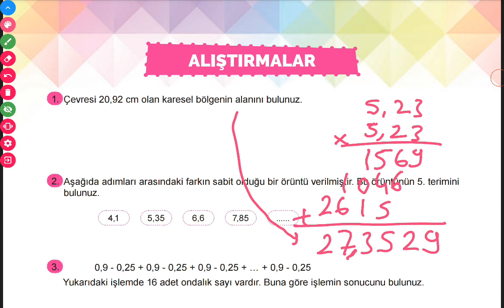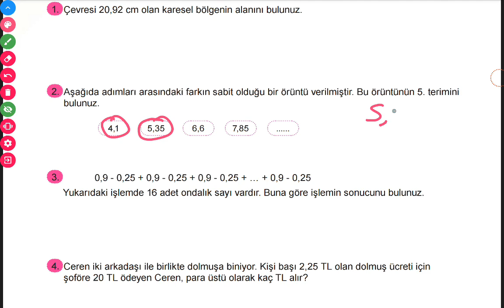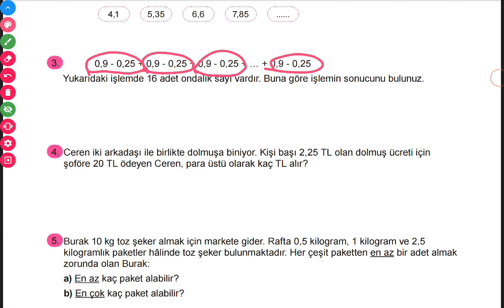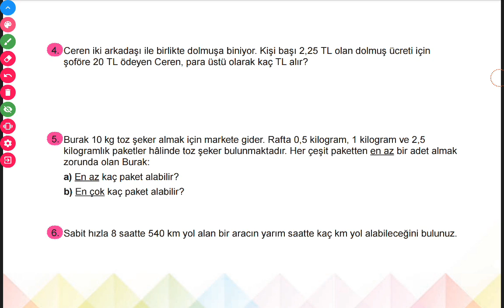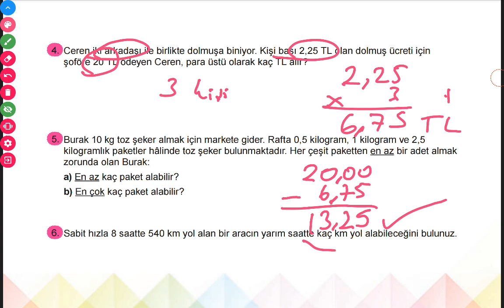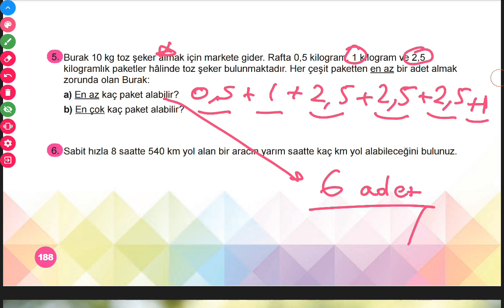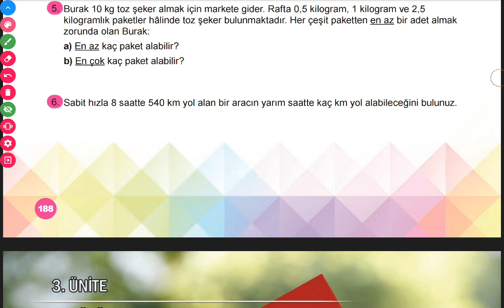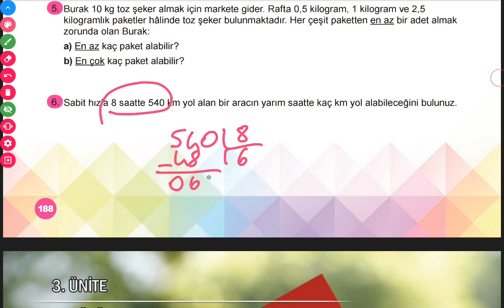6.SINIF MATEMATİK DİĞER MEB YAYINLARI ( SAYFA 188 ) // MATEMATİK DERS KİTABI // MATEMATİK ÖDEVİ